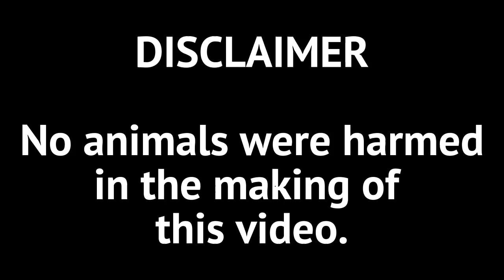LINIS MUNA NG MGA BREEDING PIN.